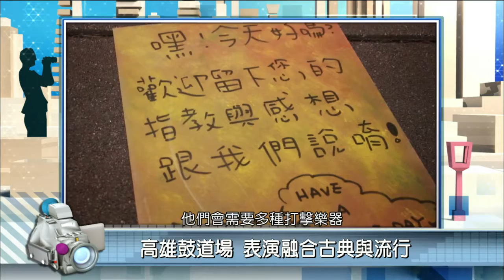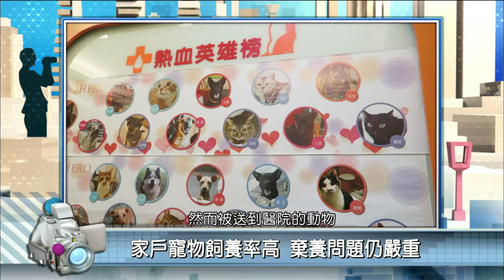2017年12月27日PeoPo公民新聞報